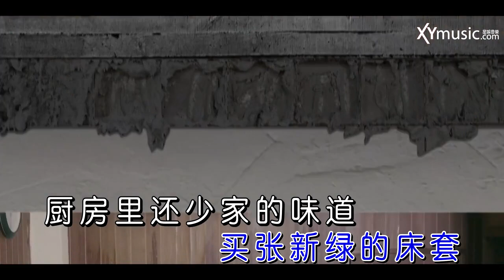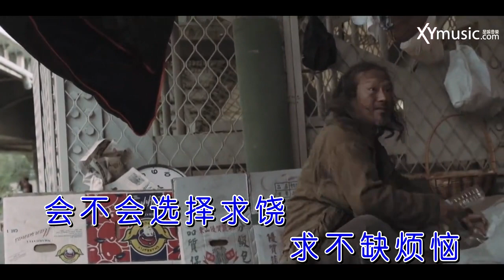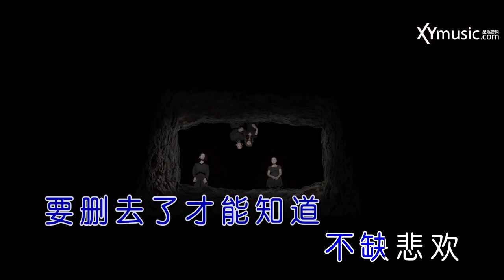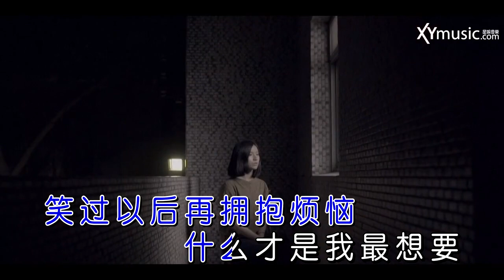光良 ─《不缺》Wild West KTV